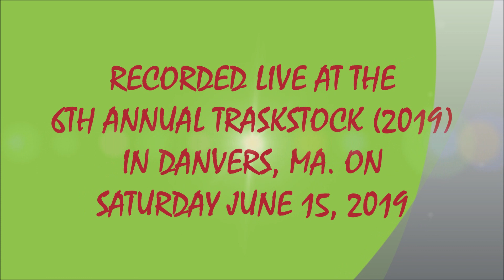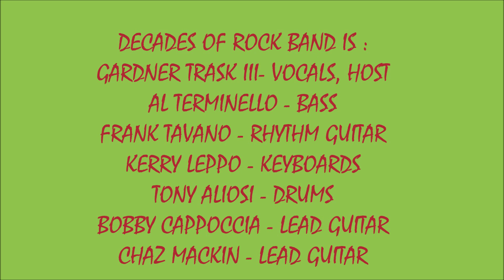2019 TRASKSTOCK #3 - SUMMER OF '69 - DECADES OF ROCK BAND (6/15/2019)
LIVE 6TH ANNUAL TRASKSTOCK (2019) SOUNDS #3 ! ! ! !   SUMMER OF '69 - DECADES OF ROCK BAND ! ! ! !
RECORDED LIVE AT TRASKSTOCK 2019 IN DANVERS MA. ON SATURDAY JUNE 15, 2019.